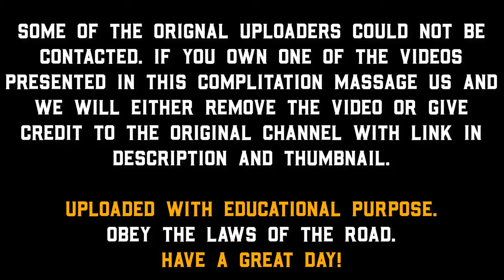The Deadly Car Crash Compilation 2021